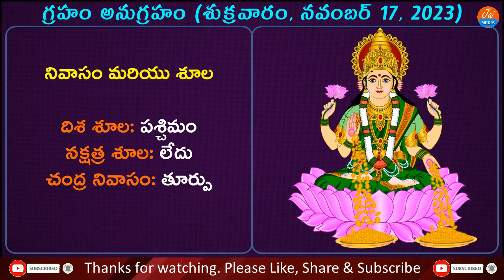Daily Panchangam Telugu | 17th November 2023 Friday | Bhakthi Tips | Jai Media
Watch
Daily Panchangam Telugu 17th November 2023 Friday Telugu Panchangam Bhakthi Tips